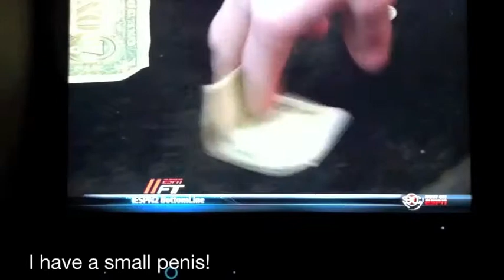CHADDDDDD!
Chad Takes His Talents to Bristol
ESPN's First Take features Chad's acoustic un-mix of DJ Steve Porter's "All He Does Is Win" Tim Tebow homage